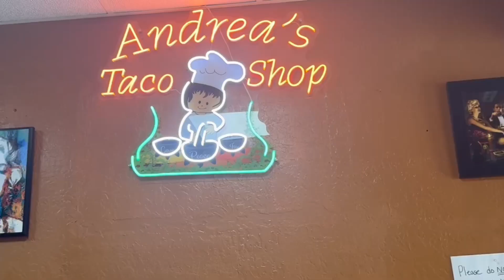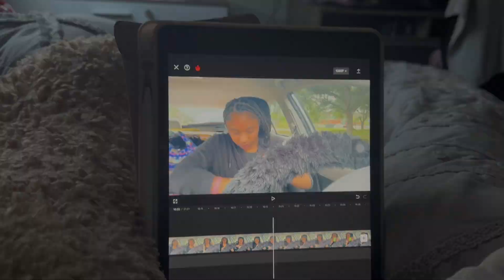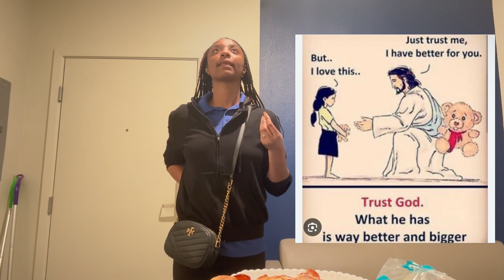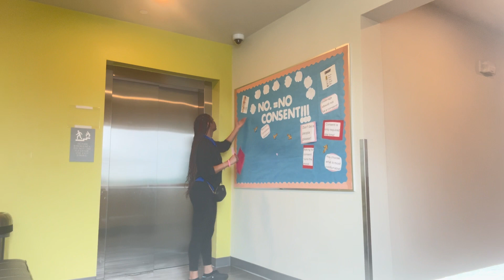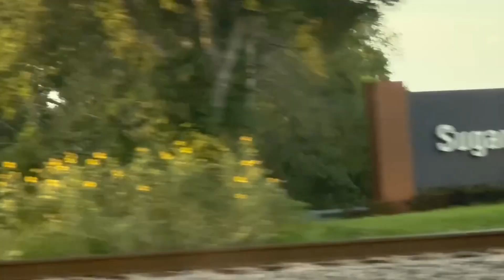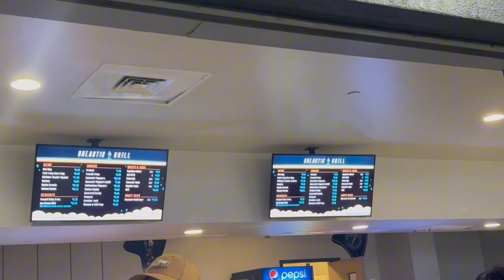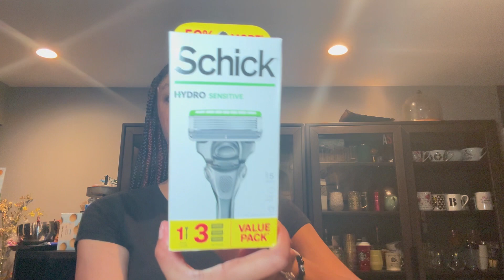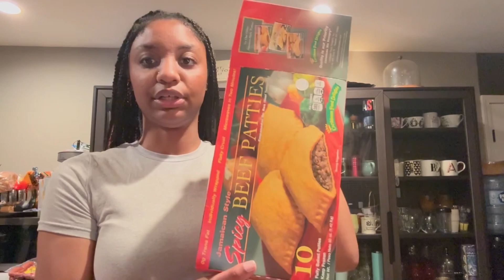Vlog: Life of a 20 year old… Back Home + Target Hauls + Mom bday + Baseball Game + Mothers Day…[AS]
Heyy Loves ! 🫶In today’s Vlog I will be ending my semester at Blinn and venting about life ! Also, I am back home ! I will be going places like Baseball game, Target, and also celebrating Mothers Day and my mom Bday 🩷🤗….

FAQ 👀
Age:20
Height:5,6
Camera: IPhone 15 pro
Editor: CapCut
Htx📍